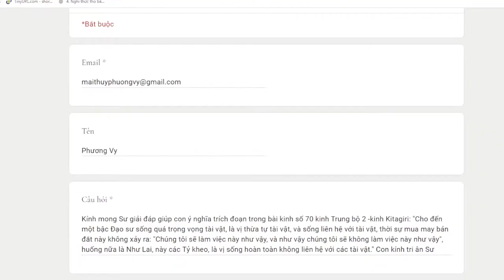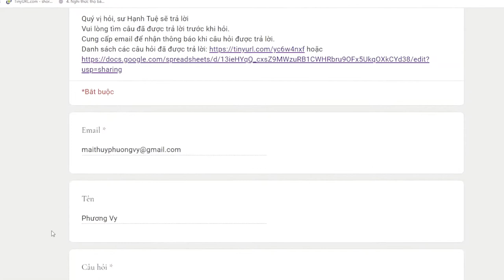1097. Giải thích ý nghĩa đoạn kinh Trung Bộ 70